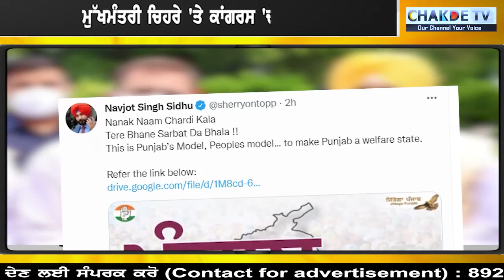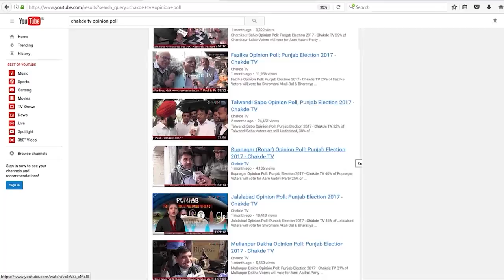ਸਿੱਧੂ ਬਣਨਗੇ ਮੁੱਖਮੰਤਰੀ! ਕਾਂਗਰਸੀ ਆਗੂ ਵਲੋਂ ਵੱਡਾ ਐਲਾਨ!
ਸਿੱਧੂ ਬਣਨਗੇ ਮੁੱਖਮੰਤਰੀ!
ਕਾਂਗਰਸੀ ਆਗੂ ਵਲੋਂ ਵੱਡਾ ਐਲਾਨ!